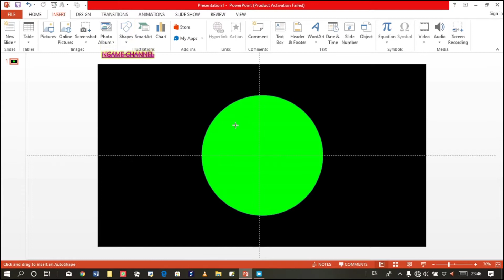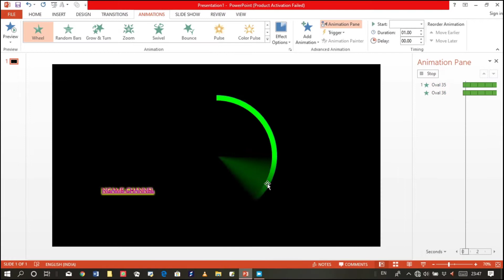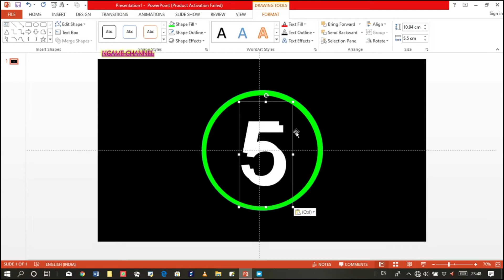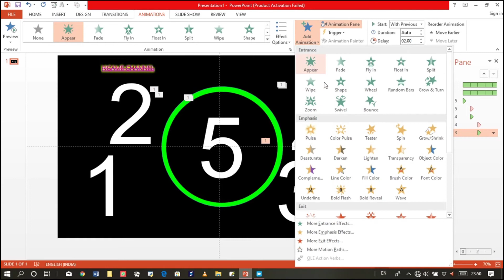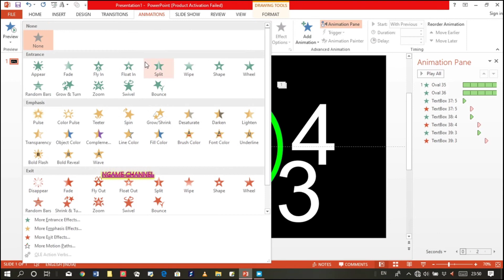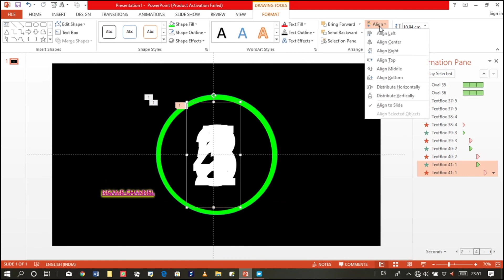Countdown Timer in PowerPoint 2013||PowerPoint-1||Ngame Channel